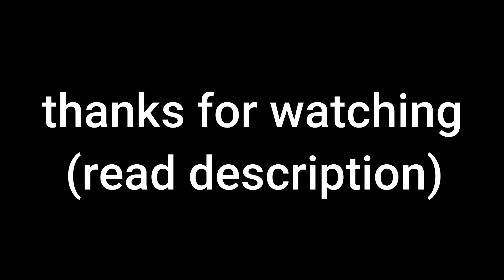but if you close your eyes (read description after watching)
Hey guys, I made this video to let you know that this channel is still active and I will be posting more videos. Also, I am working on a brand new animation EVEN BIGGER than Pizza Delivery. I am looking for voice actors who are willing to voice a character in the new video.